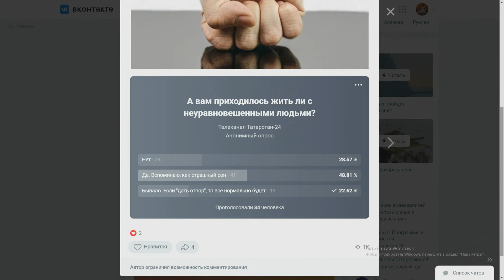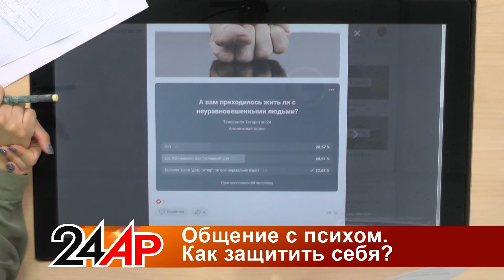Актуальный разговор - Общение с психом.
Нервные соседи, психи на дороге и домашние тираны - как с ними общаться и выжить?

- Как распознать?
- Что ни в коем случаем не делать при таком общении?
- Как защитить себя?
Смотрите нас в эфире «Татарстан-24» каждый день  в 17:30,20:30 и 23:30.